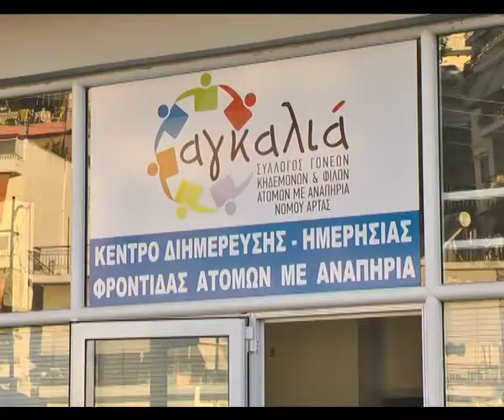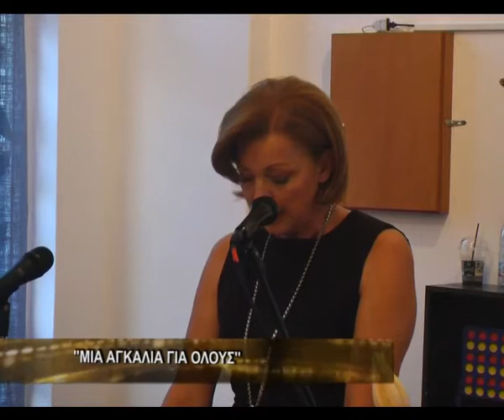"Μία αγκαλιά για όλους"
Παρουσία Εκπροσώπων της Τ.Α,εκπροσώπων άλλων φορέων,εργαζομένων,μελών του Συλλόγου και δημοτών πραγματοποιήθηκαν τα επίσημα εγκαίνια του Κέντρου Διημέρευσης,ημερήσιας φροντίδας παιδιών με αναπηρία "αγκαλιά" στην Άρτα. Μία δομή που μέσω του ΕΣΠΑ εξασφάλισε τη λειτουργία της για 3 χρόνια παρέχοντας υπηρεσίες σε παιδιά με αναπηρία.